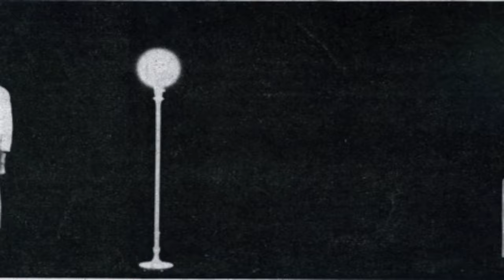A Piece of Monologue by Samuel Beckett read by A Poetry Channel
Samuel Beckett's one-man existential play with images edited by me